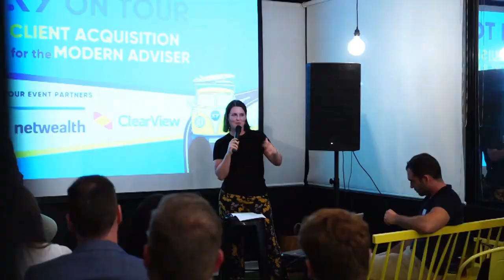#331 Kevin Liao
Kevin is the Executive Director of Product at DASH Technology Group. He sits down with Clayton to talk all things Advice Tech, including what advisers are looking for in the Advice Tech they use, and where it might be headed in the future.